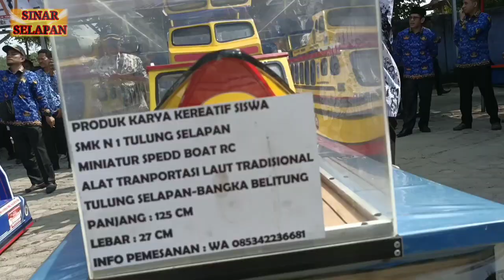Pameran karya anak smk oki sumsel